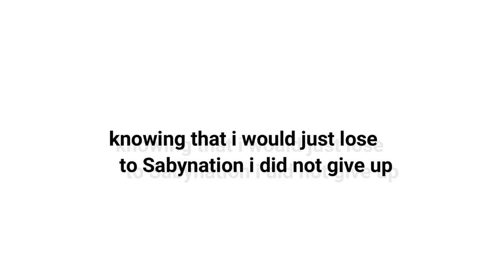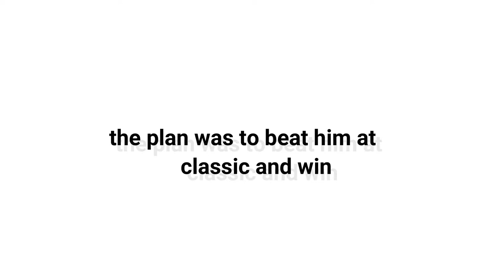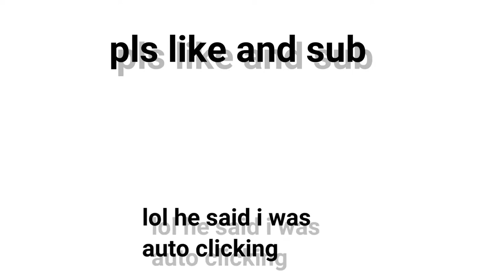MISSION:KILL SABYNATION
in this video i killed sabynation in glance.top

this video took long to edit nah jk it only took a whole day

the pack used on this video is jonahryan 1k pack